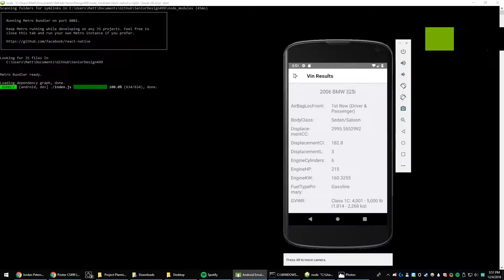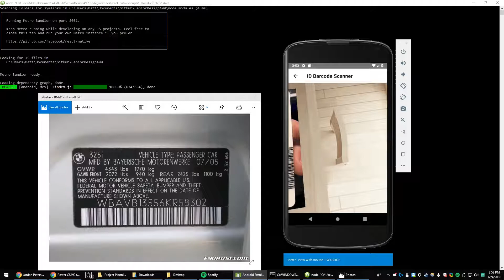CS 499 Senior Design - Screen Cast